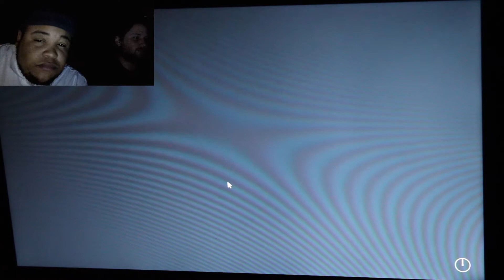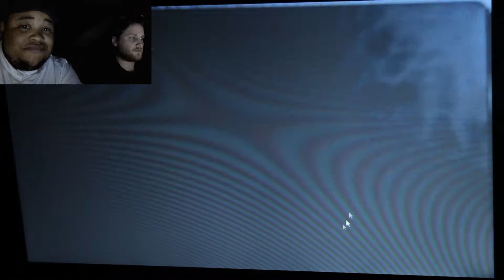2ndNight of 5Nights